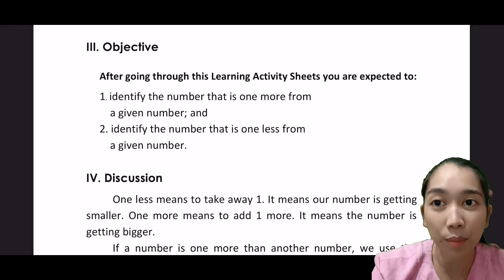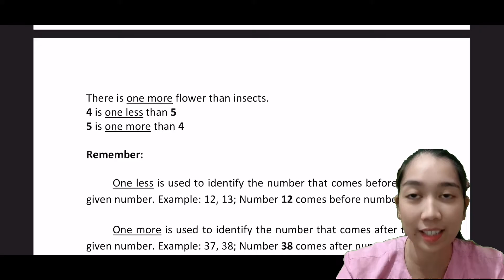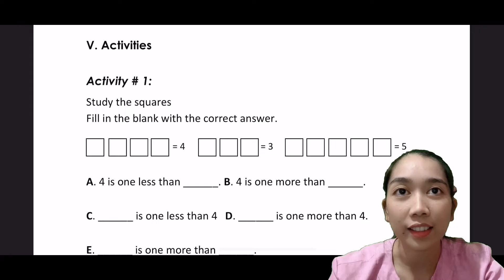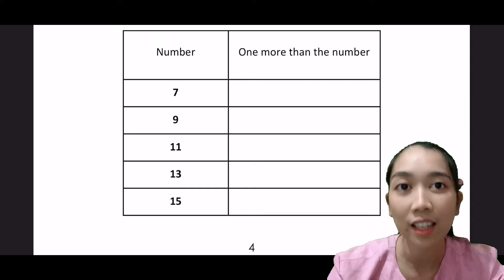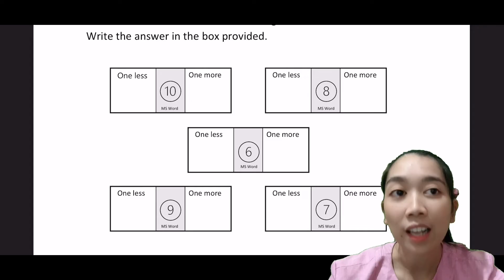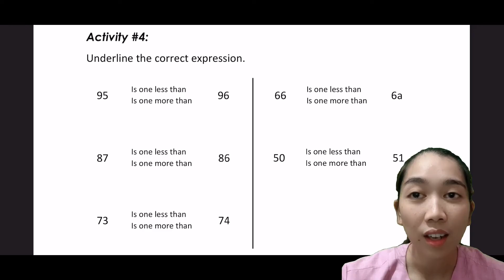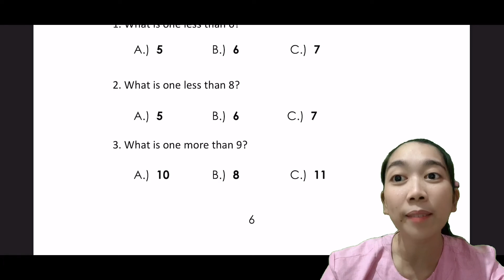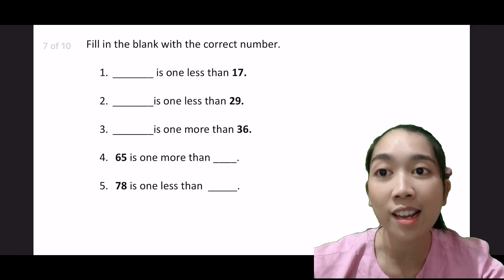Grade 1- Quarter 1 Module 2/Activity Sheet 2 Math- One More and One Less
Panoorin lang ang video na ito upang matulungan ang mga magulang na mapabasa at maipaunawa sa mga batang grade 1 ang kanilang aralin sa module